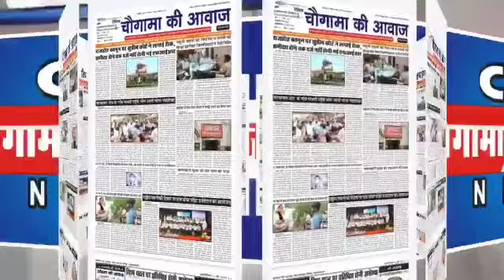115 किलोमीटर की नंगे पांव यात्रा कर बाबा बैद्यनाथ धाम जाते मुजफ्फरनगर के दो भोले